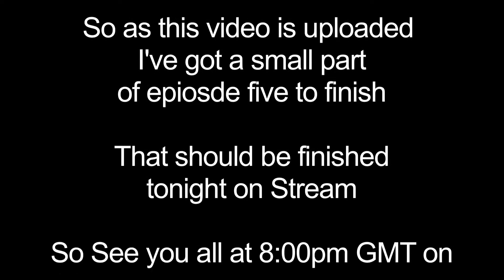Channel update September 2017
Today Steve talks about what it to be expected on the channel for September 2017.

Also in the video there is an explanation of why there won't be any videos covering Knack 2, Destiny 2 and FIFA 18.

Also expect to have a video preview of Life is Strange before the storm and news on two new let's plays as well as reviews for F1 2017 and Resident Evil Revelations on the Xbox one.